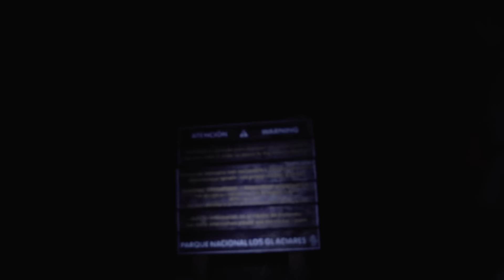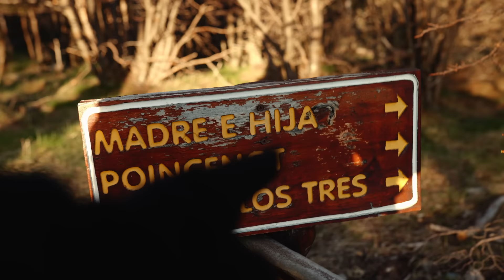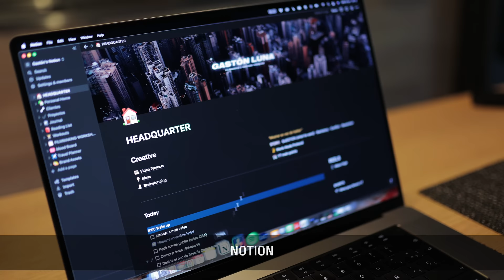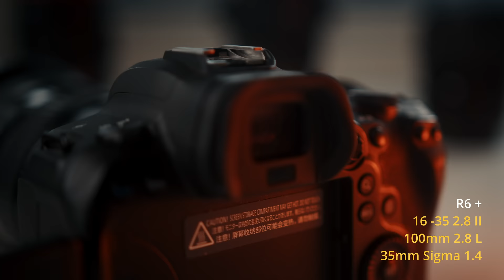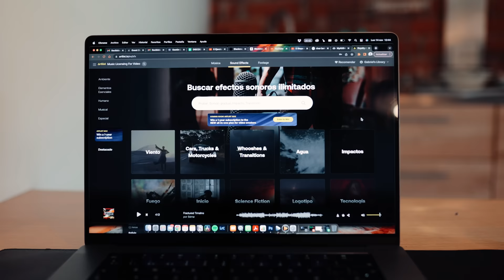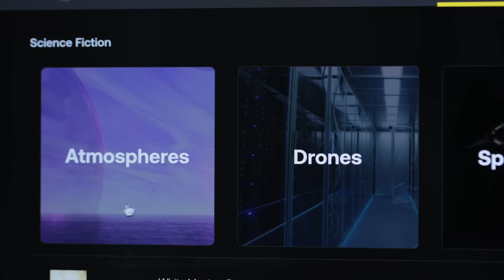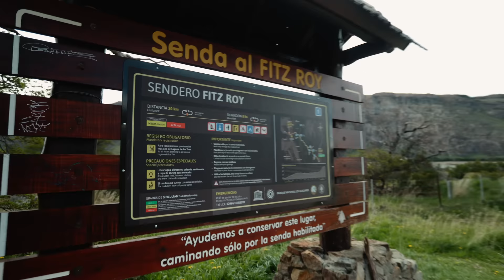Cómo comencé a vivir viajando | Q&A en El Chaltén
Viajamos 50 días por todo Argentina junto a @TVTripin filmando el documental de Maravillas Argentinas.

Atención: Para volar drones en parques nacionales, es necesario gestionar permisos con @parquesnacionalesar

De donde saco mi música?
Con este link tenés 2 meses GRATIS extra en Artlist! Donde saco la música para mis videos y los SFX que vimos!

Cómo colorizo mis fotos y videos?
Si querés apoyar mi trabajo, acá está el link para conseguir mis LUT's:

Viajando por El Chaltén, Patagonia Argentina